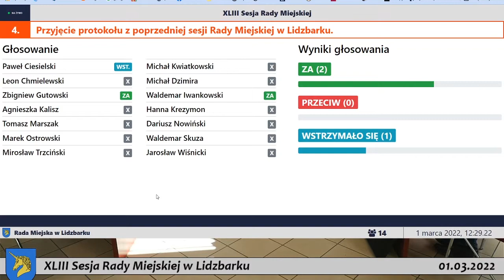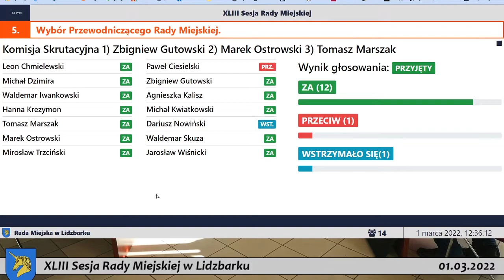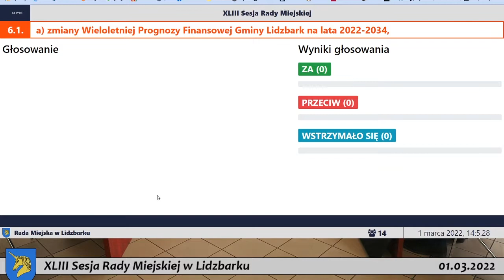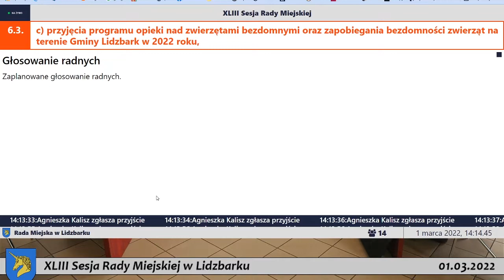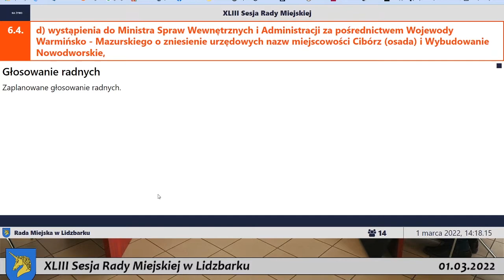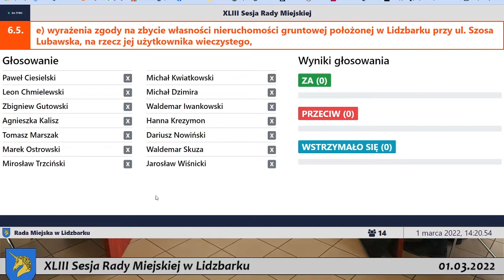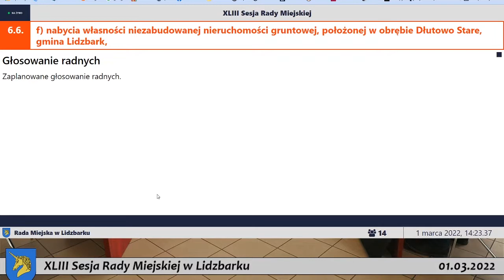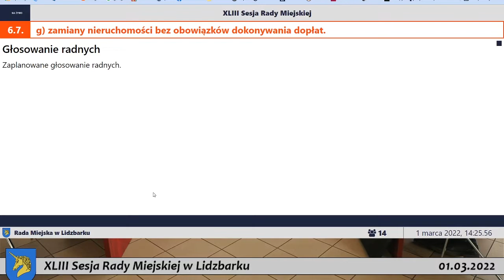Lidzbark TV: XLIII SESJA RADY MIEJSKIEJ W LIDZBARKU 01.03.2022